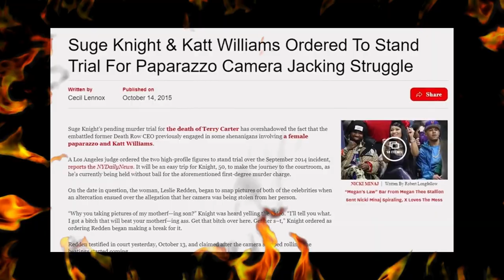Katt Williams Arrested kattwilliams faizonlove Again? Trying to Eliminate Faizon Love?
Hollywood Gossip Exposed! 😱😱
Breaking news in Hollywood! Is Katt Williams in trouble again, this time allegedly trying to take down Faizon Love? 😱 Watch as we dive into the jaw-dropping details of this shocking feud in the entertainment industry. Get all the juicy gossip and insider scoop on the kattwilliams vs. faizonlove beef that's sending waves through Tinseltown. Don't miss out on this muchwatch video for all the drama and scandal!